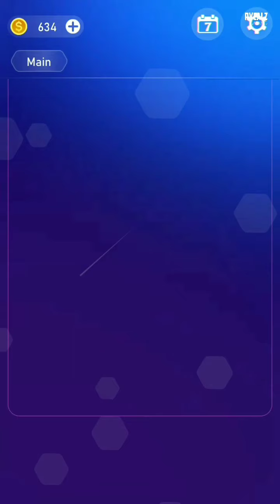Beat Shot - Gun Sound & EDM Music (Holo - Ampyx) Gameplay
Beat shot
Enjoy the Gun Music game and feel the beat!

song: Holo - Ampyx

Gameplay by Rycalz gaming